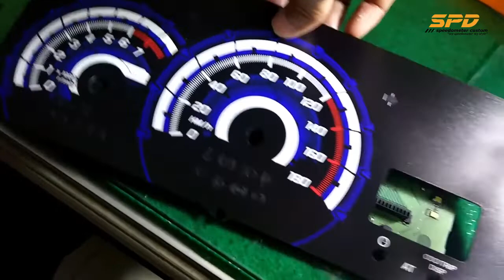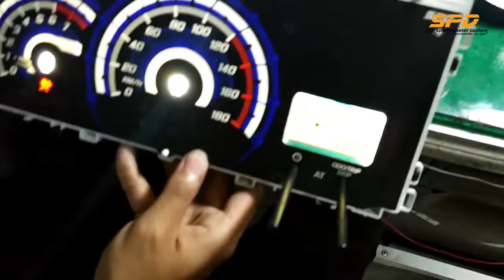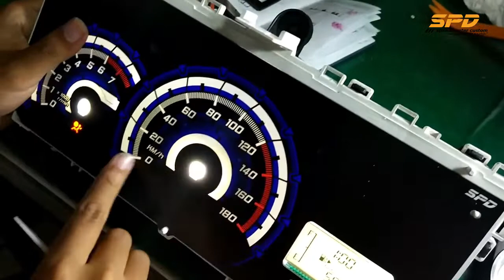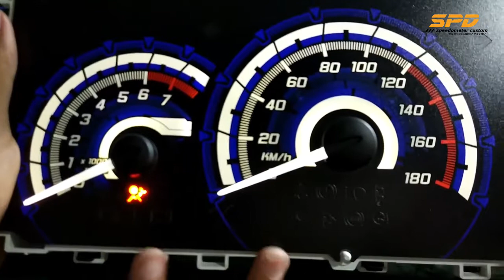Modif Speedometer Avanza / Xenia